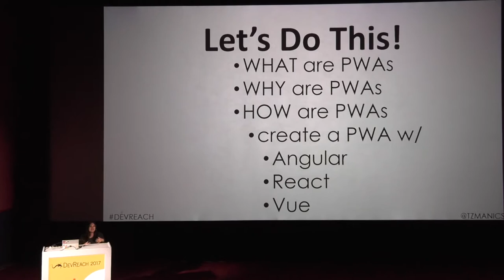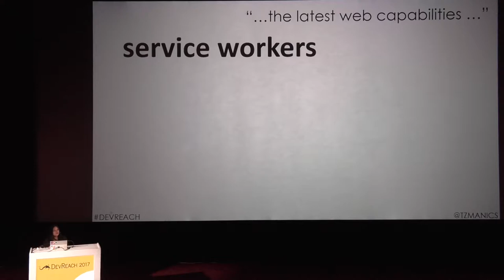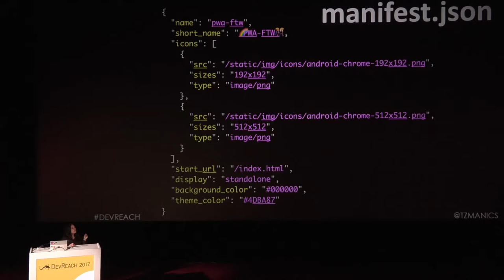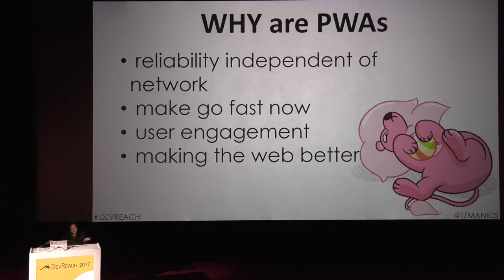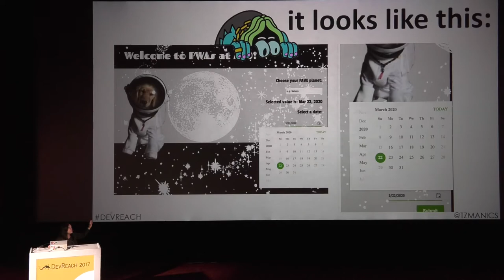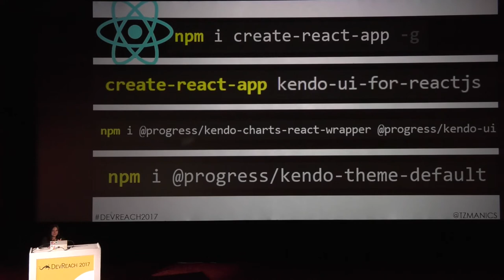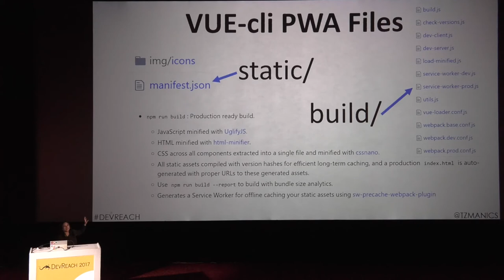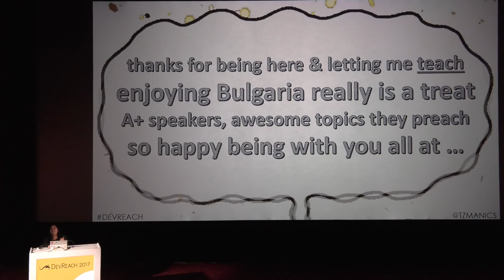PWA All The Things (DevReach 2017)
Progressive Web Apps give us resources to make our web applications more accessible and reliable. There are so many ways to build web applications including using Angular, React and Vue. Let’s look at ALL of them and what it takes to build them into PWAs. We’ll be using the cli tools and Kendo UI component libraries to quickly spin up a robust application. Then we’ll take advantage of the PWA strategies and see how these apps look on multiple platforms. This will be a high-level overview of what it takes to create an application in each of these languages and add the benefits of making each one a PWA.

TARA MANICSIC